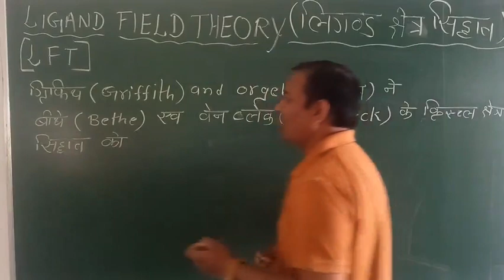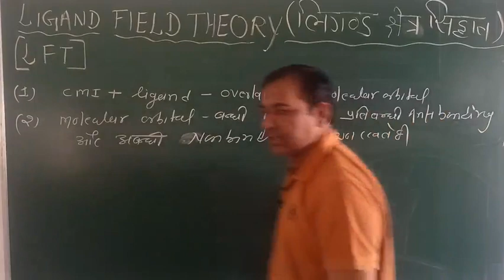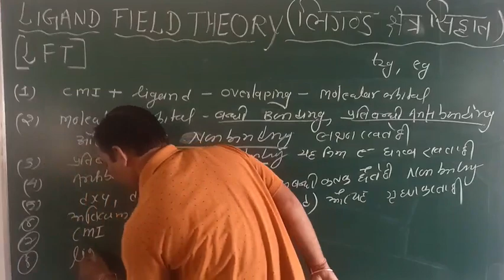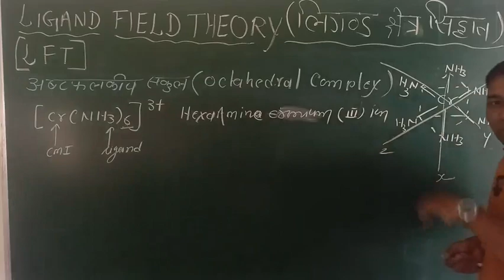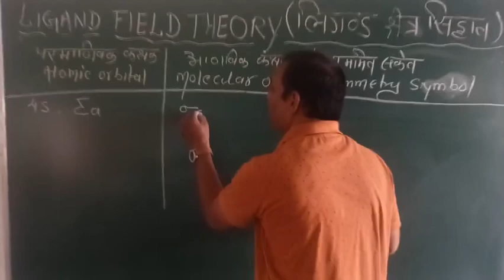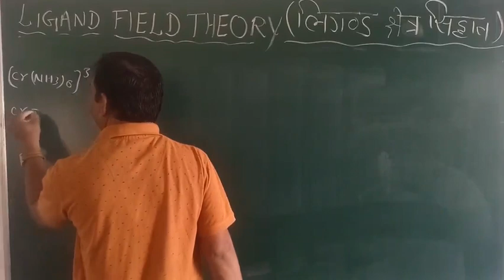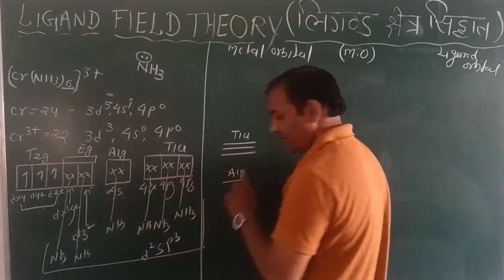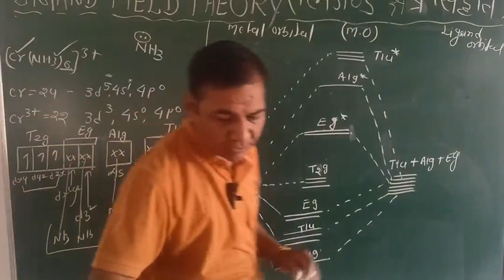B.Sc Second Year👉Major-II,Minor,Elective Chemistry-Unit-02-Ligand Field Theory-लिगेड क्षेत्र सिद्धात